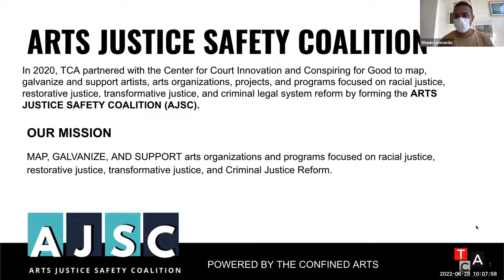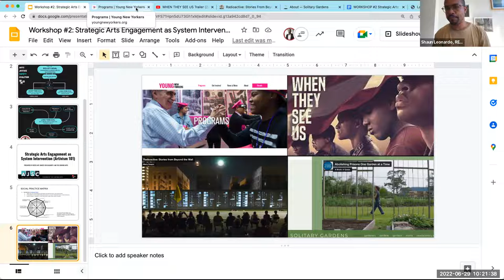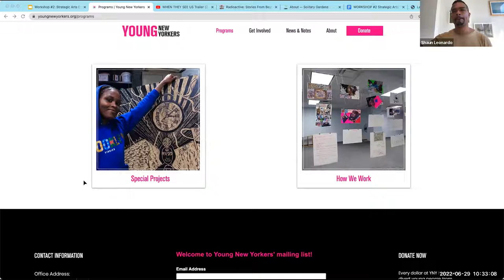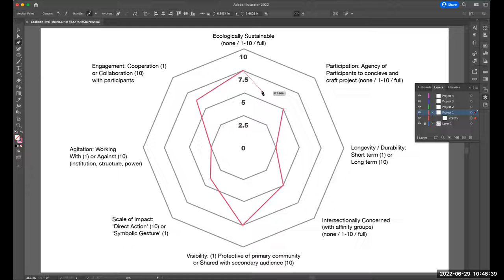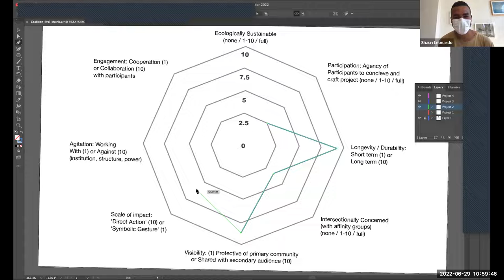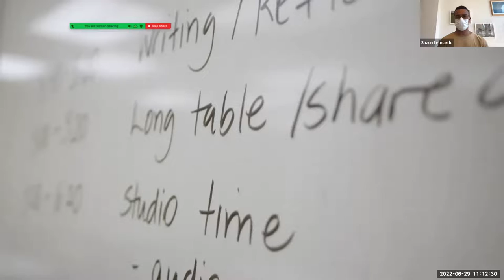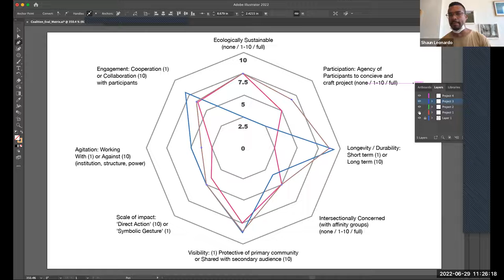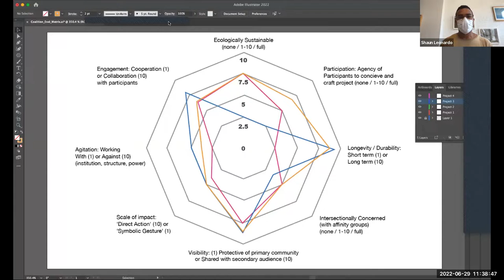STRATEGIC ARTS ENGAGEMENT (ARTIVISM 101) | Workshop 2 of 4 | Arts Justice Safety Coalition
In 2020, The Confined Arts (TCA) partnered with the Center for Court Innovation and Conspiring for Good to map, galvanize and support artists, arts organizations, projects, and programs focused on racial justice, restorative justice, transformative justice, and criminal legal system reform by forming the ARTS JUSTICE SAFETY COALITION (AJSC). The mission is to MAP, GALVANIZE, AND SUPPORT arts organizations and programs focused on racial justice, restorative justice, transformative justice, and Criminal Justice Reform.

Through our partnership with the Center for Court Innovation, Arts Justice Safety Coalition is planning, promoting, and running free workshops for teaching artists, practitioners, and legal advocates who want to learn more about how they can use the arts to mitigate the imprint of the criminal legal system through facilitated workshops.

STRATEGIC ARTS ENGAGEMENT AS SYSTEM INTERVENTION (ARTIVISM 101) IS 2 OF 4 PROFESSIONAL DEVELOPMENT WORKSHOPS OFFERED IN 2022 BY THE ARTS JUSTICE SAFETY COALITION.

The Social Practice Matrix was developed as part of A Social Practice Laboratory, Shaun Leonardo’s PROJECT THIRD residency at Pratt Institute. The lab offered an investigation into varied forms of creative public engagement through a series of student-driven projects which explored the interpersonal potential of art in various social spaces, including community center, prison, classroom, and living room. Duff Norris (MFA 20') created the Matrix with Leonardo's guidance and input from other student participants, as a tool for understanding the boundaries of a project, and how different projects might overlap, conflict, or collaborate with each other. It can be used to negotiate an individual project’s needs as the work changes over development and execution. Finally, the tool can be used by organizations to assess works, set priorities, and identify intersections they want to support when selecting fellowships and awards. Removing the dichotomy embedded in standard models for assessment (good vs bad, concrete objectives, failure or success), which are ill-fitted for socially-engaged work, this evaluation brings a different kind of language to the appraisal method.

Located at Columbia University and ​Mt. Zion A.M.E. Church in East Harlem, TCA enables artists to express their voices through the visual and performing arts, poetry, and music as a means to abolish inhumane narratives and socially degrading stigmas that are used to describe the past experiences and limit the futures of individuals impacted by incarceration. Through artistry, collaborative activism, research, education, and training, TCA equips artists to influence policy change and use their artistry and knowledge to advocate for a world anchored in empathy and saturated with healing and prevention-based policies.